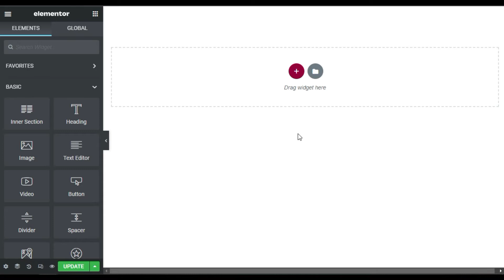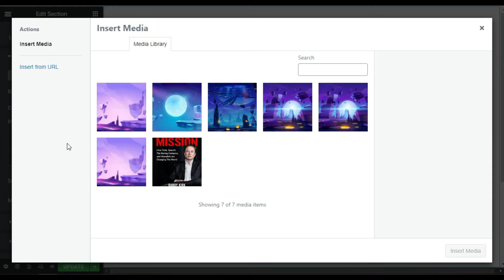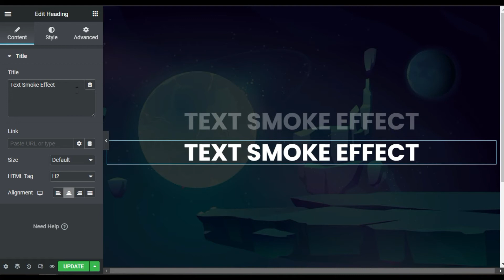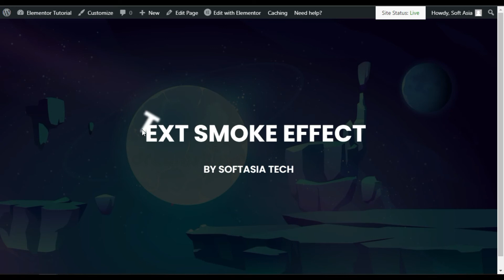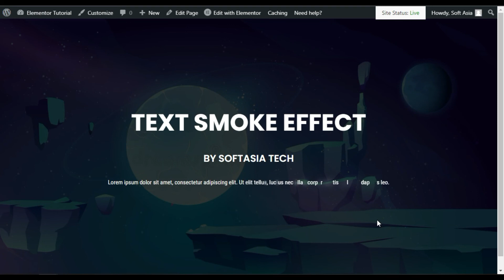How to Create Text Smoke Effect in Elementor 2022 | WordPress Tutorial 2022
Hi,
Do you want to create a text smoke effect in Elementor?
This Elementor tutorial will show you how to create a text smoke effect.
Learn how to create text smoke effect in Elementor | WordPress Website 2022

Javascript Code Snippet

Top 10 Best WordPress Review Plugins to Raise Your Online Revenue in 2022 | SoftAsia Tech Tutorial

➤ Timestamps in this Video:

00:00 Intro
00:14 Overview
00:43 Design Section Layout
02:34 Add Text Smoke Effect
03:32 Preview the Changes
04:05 Add Text Smoke Effect in Other Widgets